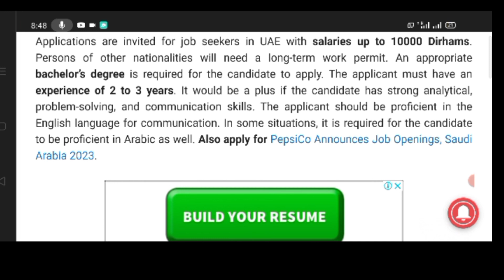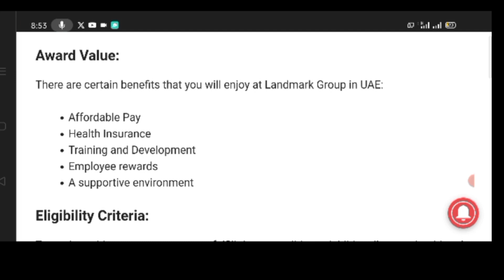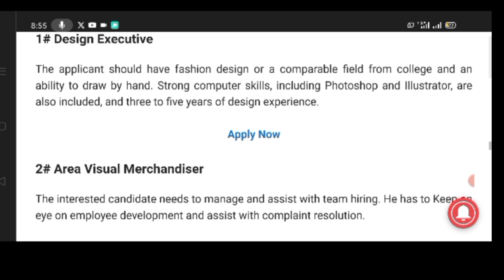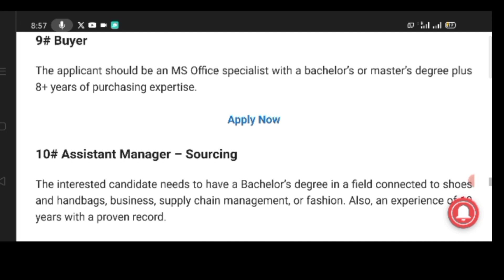How To Apply Work Permit Jobs Visa In UAE || Landmark Group UAE Jobs With Salary Of 10,000 Dirhams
Learn How To Apply Work Permit Jobs Visa In UAE 2023-24, Landmark Group UAE Jobs With Salary Up To 10,000 Dirhams,
Here all the basic information and requirements are available in this video,
Apply Link;